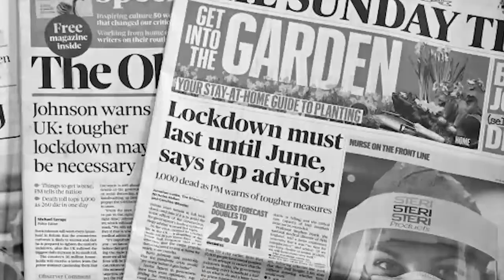Limbitsani Mitima: Mangochi Anglican Trumpeters ft Allan Chirwa & Dennis Kalimbe